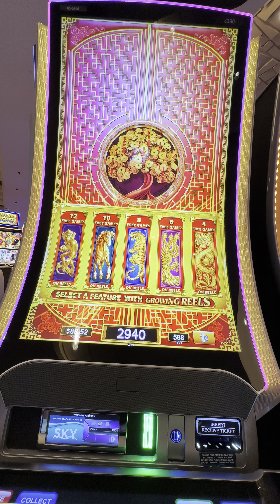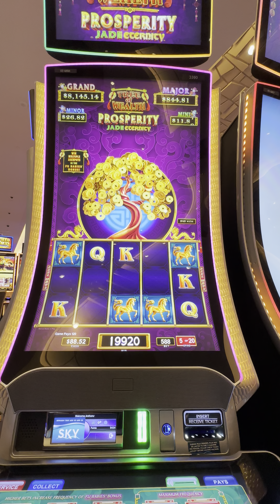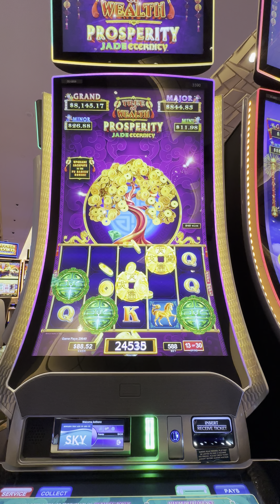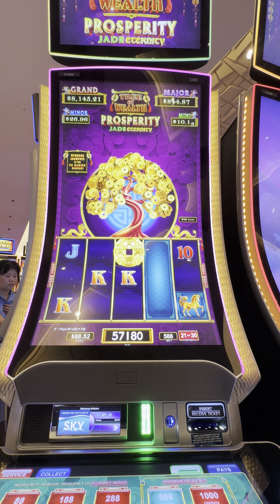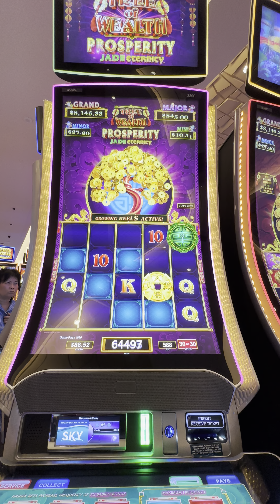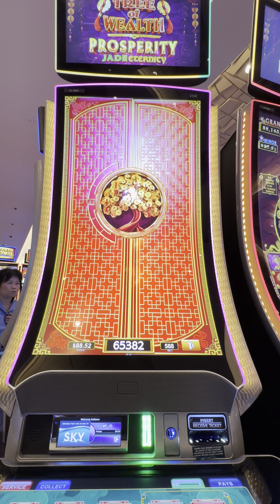Free Spins Bonus on Tree of Wealth Prosperity Jade Eternity (Super long name!)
I have never played this game before. So I really wasn’t sure which one to choose. The lady next to me kept choosing the Dragon. I assume it is a higher multiplier since you get fewer spins. Pretty cool though.